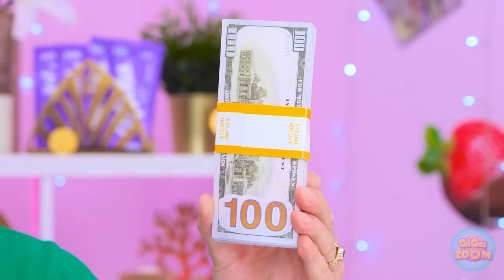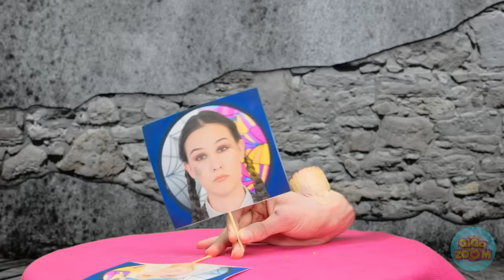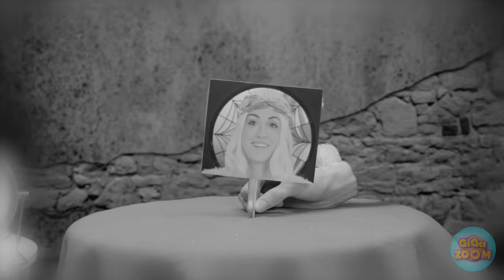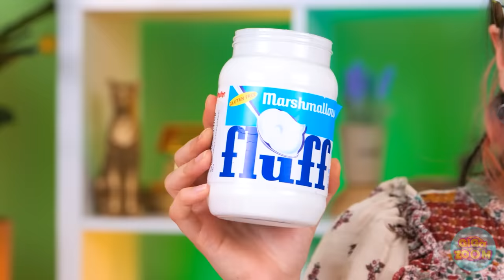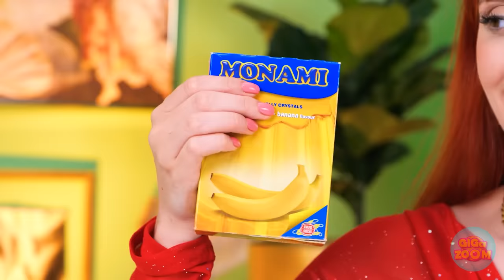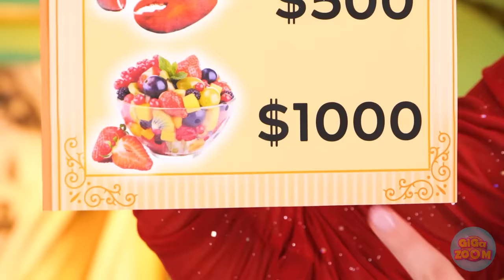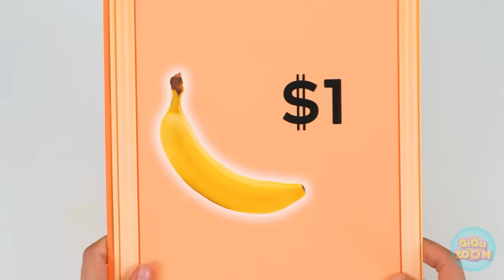RICH vs POOR vs GIGA RICH FOOD CHALLENGE || Chocolate Fondue Fountain by GiGaZoom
What a delicious challenge.
We hope it left you hungry for more.
What’s your favourite chocolatey treat?